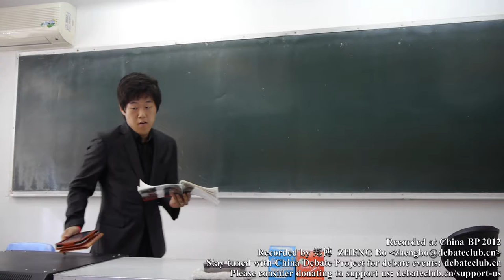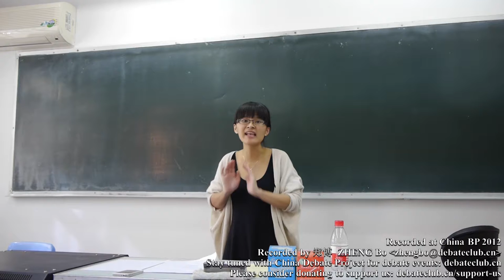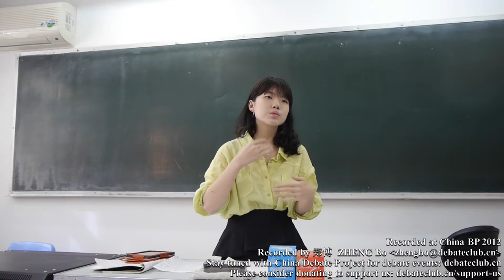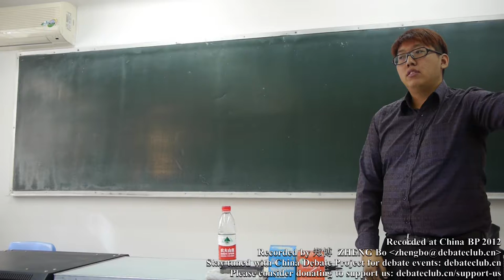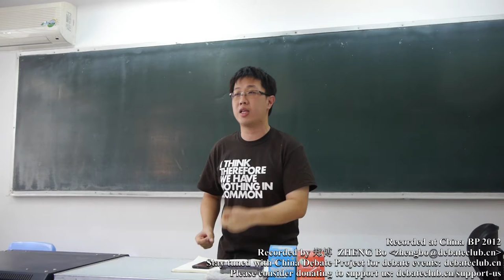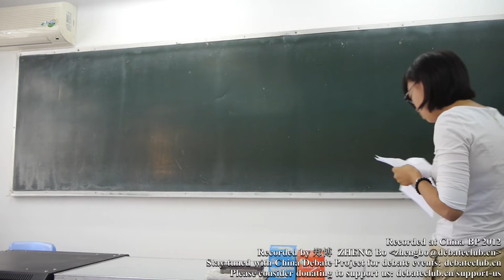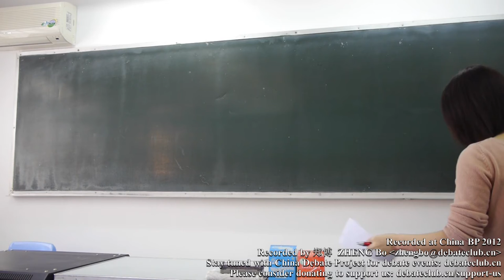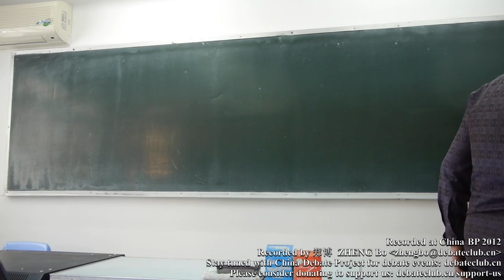China BP 2012 @BLCU Semi Final